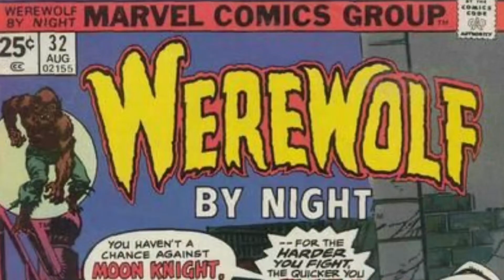MOON KNIGHT | RESUMEN EN MENOS DE 15 MINUTOS (Post crédito explicado)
Moon Knight serie, Resumen de Marvel's Studio Moon Knight. Moon Knight resumen completo

MAS VIDEOS MIOS
MAS VIDEOS MIOS